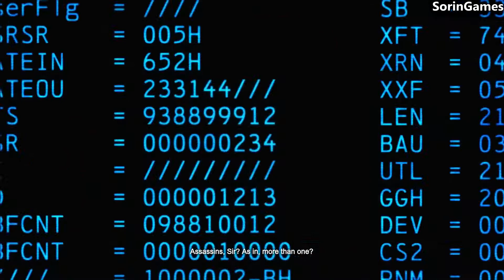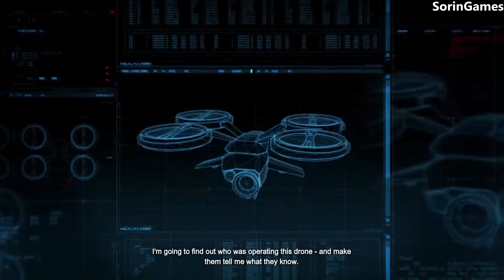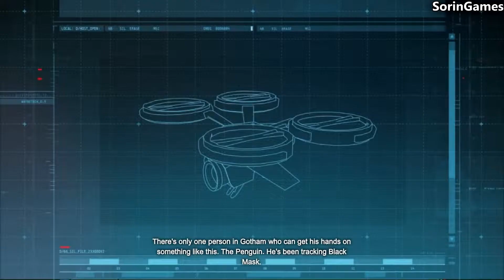Batman: Arkham Origins Walkthrough New Game Plus - Part 1 (HD,60fps)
Difficulty: Hard

Batman: Arkham Origins is an action-adventure video game developed by Warner Bros. Montréal and published by Warner Bros. Interactive Entertainment for the PlayStation 3, Xbox 360, Wii U, and PC (Microsoft Windows). The game is the third entry in the popular Batman Arkham mythos and serves as a prequel to the first game in the series, Batman: Arkham Asylum. The game was released on October 25, 2013.

Game played on PC at 1080p/60fps with all settings maxed out.
Game developer: WB Games Montreal